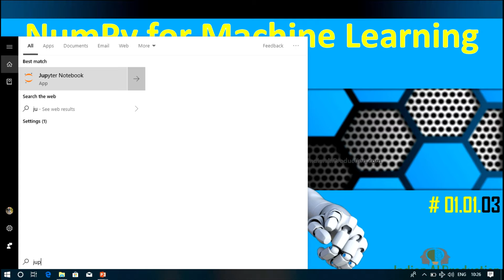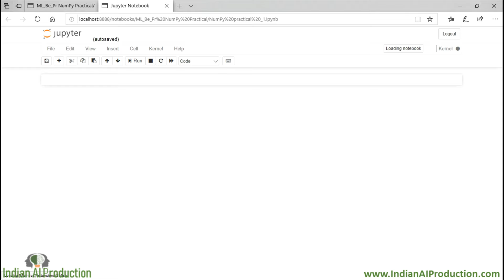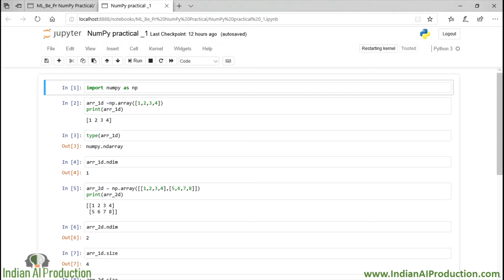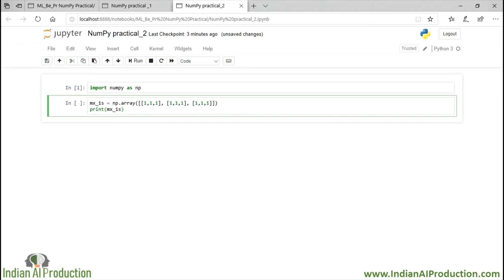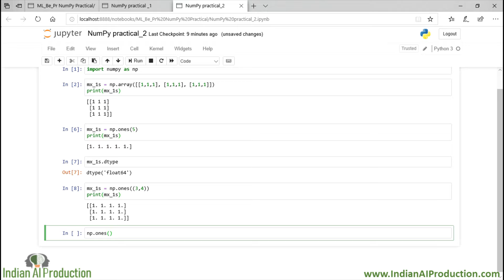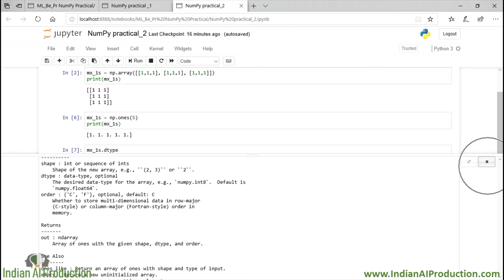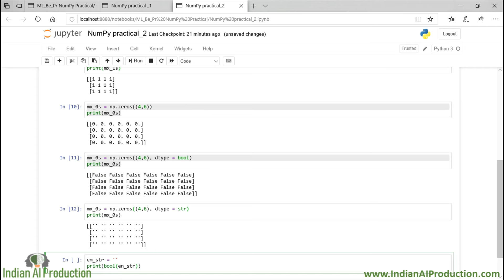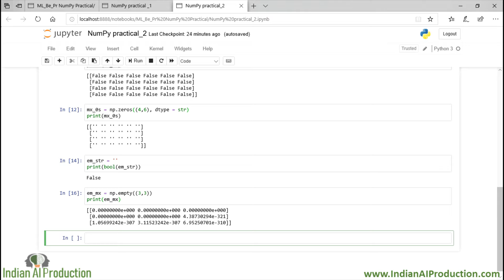Python NumPy Tutorial in Hindi Part-3 | Machine Learning Hands-on Python Course in Hindi #01.01.03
Course name: “Machine Learning – Beginner to Professional Hands-on Python Course in Hindi”

In this tutorial, we explain the Python NumPy for Machine Learning. This is a Part-3 of Python NumPy tutorial in Hindi.
Here we describe Python Functions:
1) np.ones() Python NumPy Function
2) np.zeros() Python NumPy Function
3) np.empty() Python NumPy Function